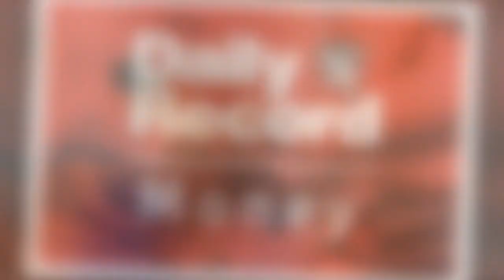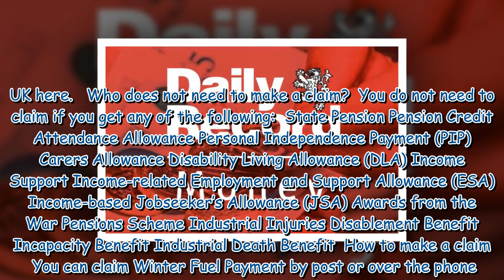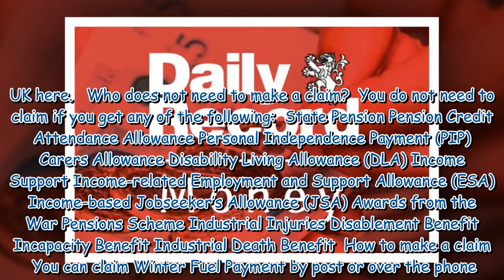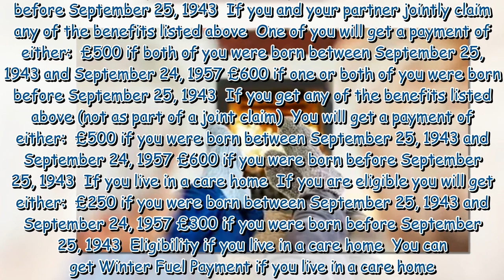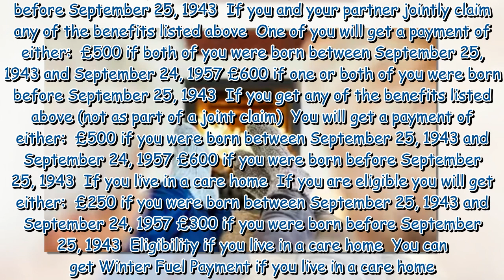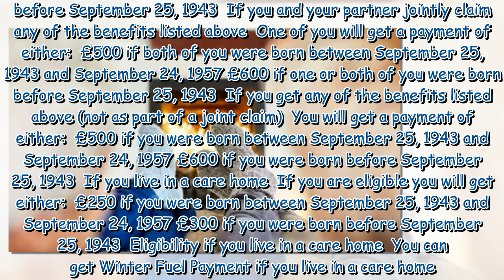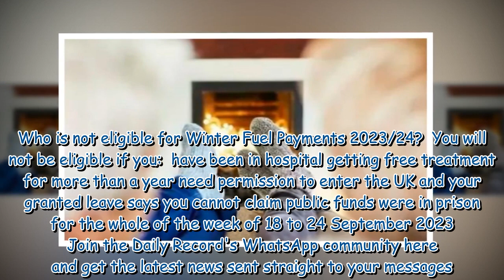New Winter Fuel Payment update for older people due up to £600 from next month